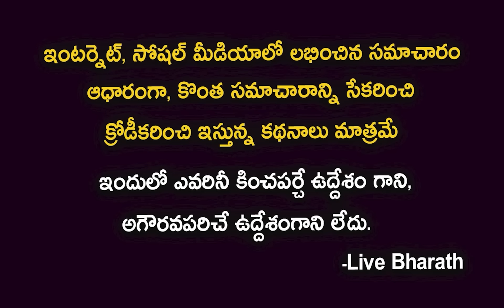ఎవరు ఈ హనీ రోజ్ |Veera simhareddy actress honey rose biography| real story| balakrishna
హనీ రోజ్ బయోగ్రఫీ| Veera simhareddy actress honey rose biography and real story| honey rose speech
ఇచ్చి పడేసింది హనీ రోజ్👌 | See How Balayya Enjoying Honey Rose Mass Dance At Veera Simha Reddy Event
Fun interview With Balakrishna & Gopichand Malineni | Veera Simha Reddy
How to woo a girl like Lalettan? | Honey Rose-Mohanlal Romance | Kanal
చిరంజీవి సినిమా చూసి నా సినిమా చుడండి రా || Balayya Super Words About Chiranjeevi Movie || NS
బాలయ్య కంట్రోల్😳: BalaKrishna Out of Control After Seeing Honey Rose Beauty | Veera Simha Reddy | FC
Honey Rose Cute Words About Balakrishna,Honey Rose About Balakrishna,Honey Rose Speech At Veera Simha Reddy Pre Release Event,Veera Simha Reddy Movie Pre Release Event,Veera Simha Reddy Movie Trailer,Veera Simha Reddy Movie Songs,Telugu Cinema Brother
Honey Rose Lifestyle | Biography | Family | Education | Age | Films | Height | Carrier | 2022
బాలయ్య బావ😍: Actress Honey Rose Cute Words to Nandamuri BalaKrishna | Veera Simha Reddy
Actress Honey Rose Cute Words to Nandamuri BalaKrishna,బాలయ్య బావ😍,veera simha reddy pre release event,Nandamuri BalaKrishna reaction to Honey Rose words,friday culture
 exclusive interview of Honey Rose. She reacts to cyber bullying that she faced recently.
VeeraSimhaReddy - Maa Bava Manobhavalu Lyrical | NBK, Honey Rose,Chandrika Ravi
Honey Rose Christmas Super Series Full story
ఛీపో బాలయ్య 😍 Balakrishna Kissed Honey Rose at Veera Simha Reddy Pre Release Event | Shruti Haasan
balakrishna hugged and kissed to honey rose,balakrishna kissed honey rose,balakrishna kissed heroine honey rose veerasimhareddyevent,balakrishna veera simha reddy song update,veera simha reddy movie pre release event,veera simha reddy eventveera simha reddy trailer,nandamuri balakrishna,honey rose kiss balayya,balakrishna kissed to honey rose
Honey Rose Cute Words About Balakrishna | Veera Simha Reddy Pre Release Event